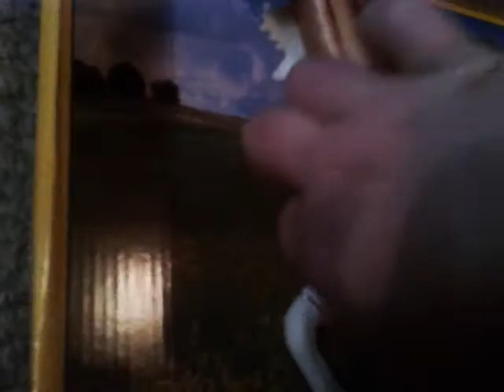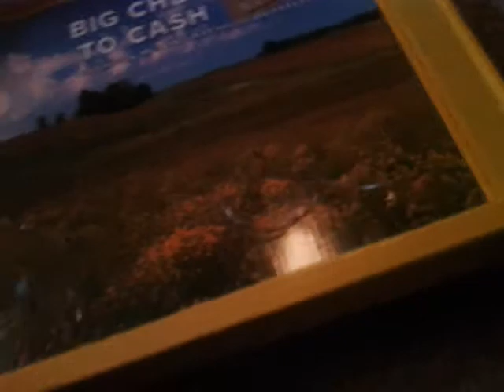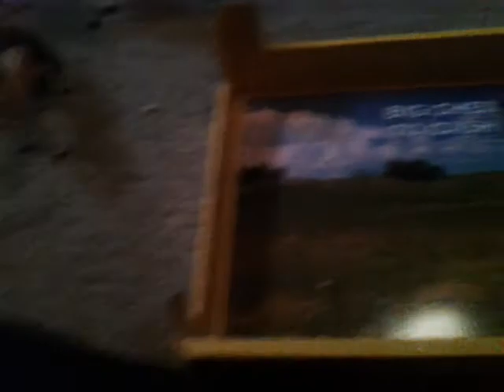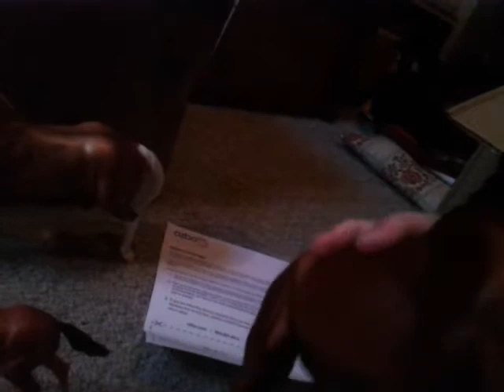Unboxing Big Chex to Cash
I love hin so much please comment, sorry it was so loud. But enjoy :)